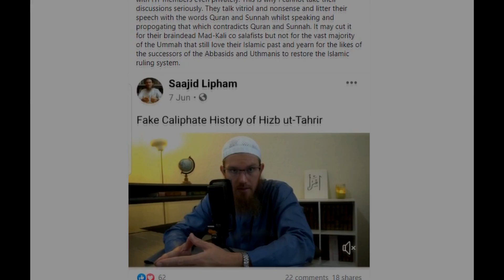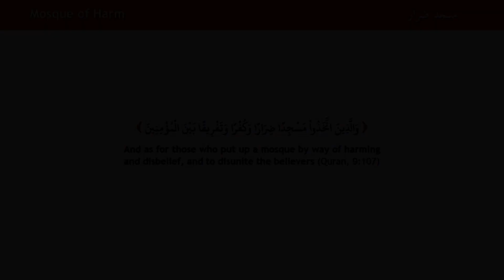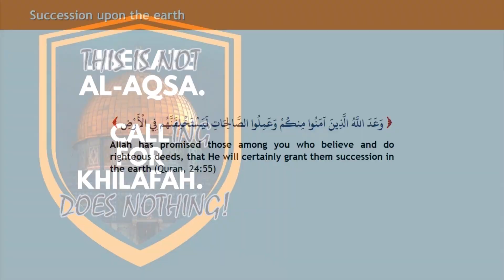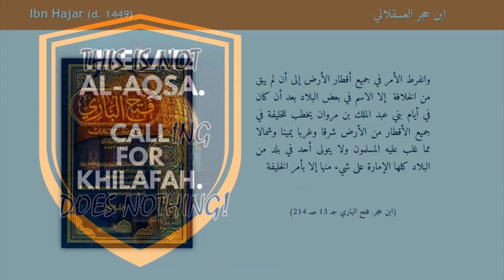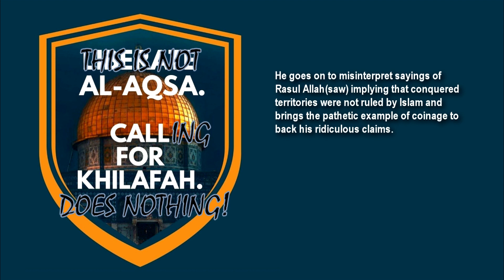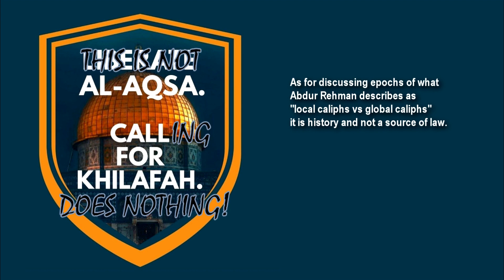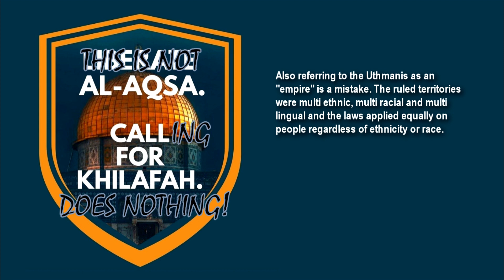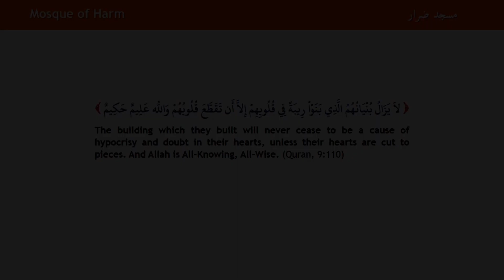Ep6. Answering HT fanboy comments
Before we conclude this series, we take a break from responding to
HT Canada to deal with the spamming of HT Britain and HT Australia.